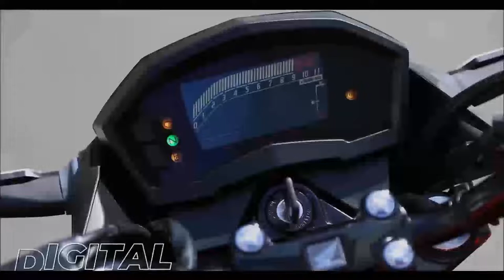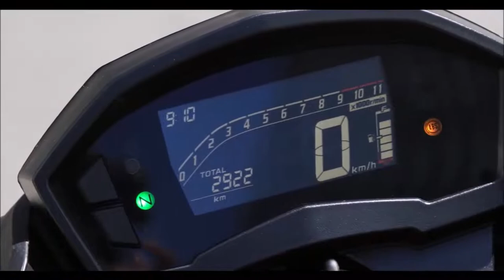HONDA CB 250 TWISTER 2022